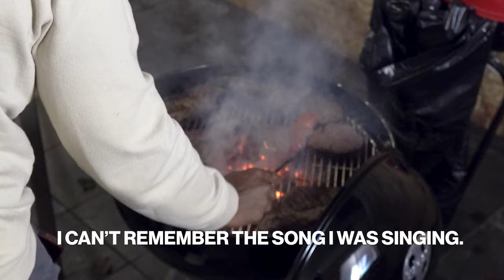First time using Weber Grill - Cooking With Dad - VLOG 1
Hey welcome to the first VLOG!

Finally got a REAL grill, the Premium Weber Kettle! Assembled it, and threw on some New York Strips we got on a GREAT sale, and some burgers.